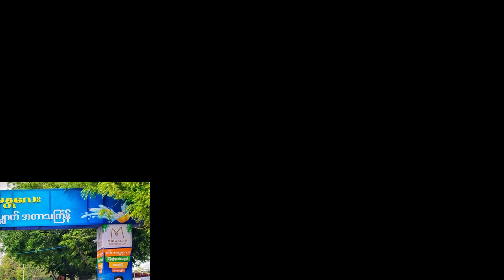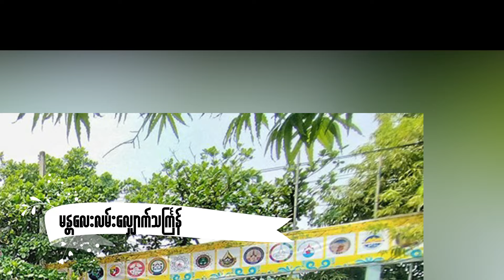ရန်ကုန်နဲ့ မန္တလေး သင်္ကြန်အကြတ်နေ့ (Burma News On Air)